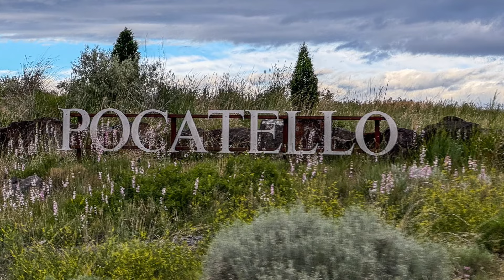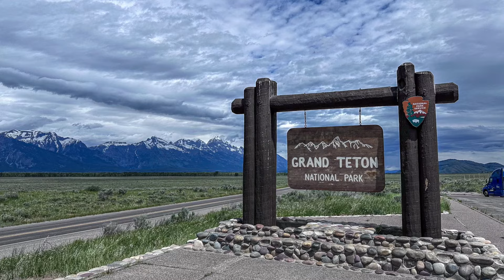Grand Tetons and Yellowstone National Parks 2024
We begin this trip in Portland Oregon along the Willamette River.  We drove east to Pocatello and then into The Grand Tetons and Jenny Lake.  We then moved into Yellowstone where we saw bison, antelope, bears, geese, and lots of geo-thermal activity.  On the way home we stopped at Shoshone Falls in Twin Falls Idaho.

Chapters:
0:00 Portland Oregon
0:43 Grand Teton
2:19 Yellowstone
9:35 Shoshone Falls